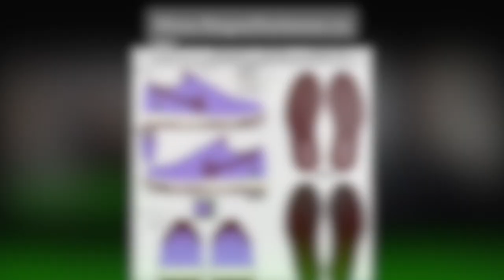Brandon T Jackson Exposes Why Black Actors Will NEVER Be Free In Hollywood?!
Actor Brandon T Jackson sits down with the HHU Podcast (2021) and speaks on his time in Hollywood, what drew him to the world of acting, the commitment he made early to his most high and why black actors will never be free in Hollywood!

Viral_HipHopNEws